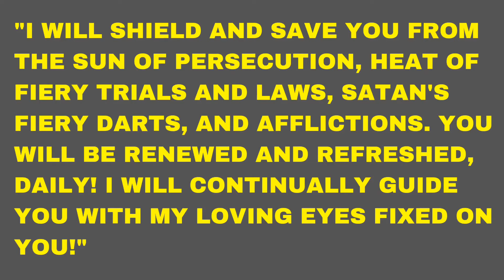Right Now Word! - Sept. 6th, 2021